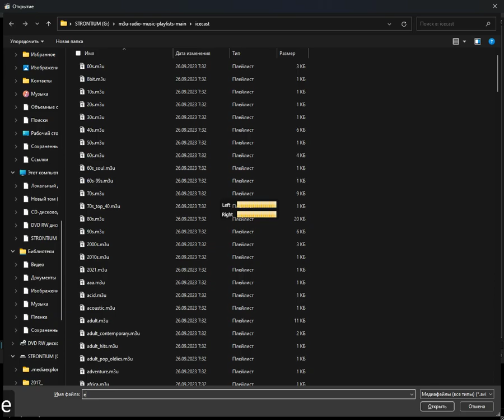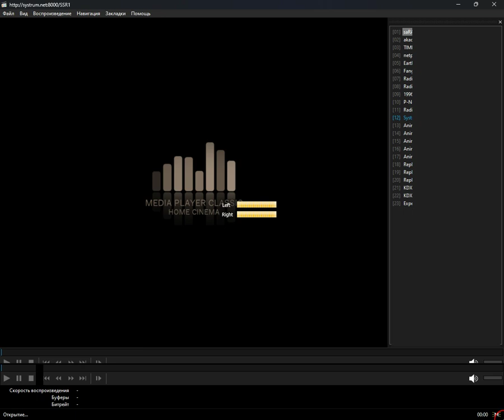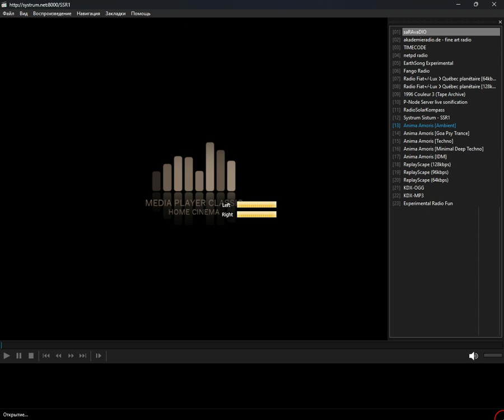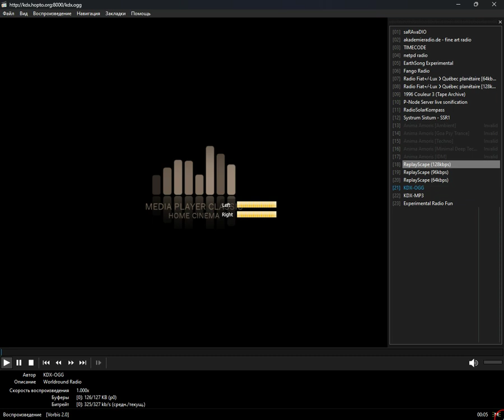icecast - experimental (Media Player Classic Home Cinema) (07.04.2024)